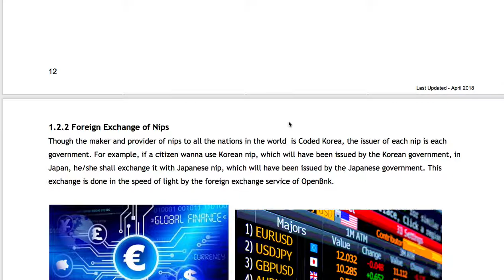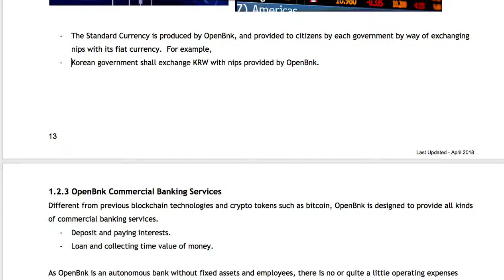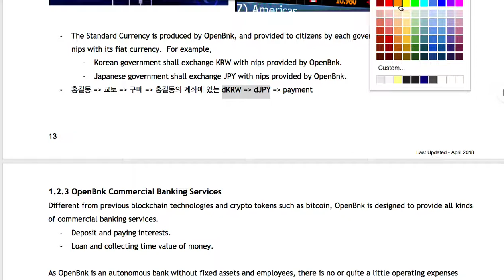[OpenBnk] 005 - 외환 모듈